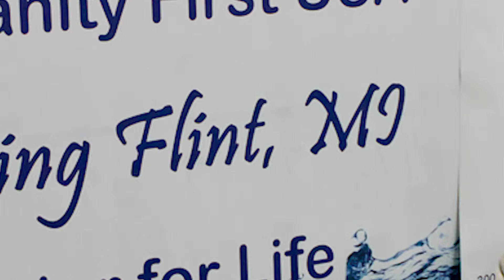Flint Crisis - Humanity First USA